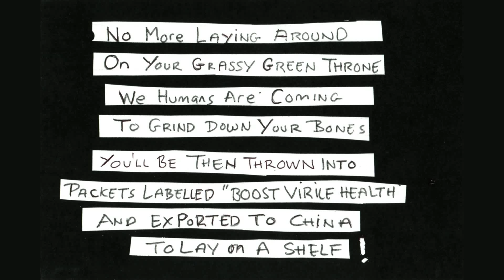Dairy Cow Blues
A trio of poems about animal exploitation in industry by Dave Bishop, aka Bus Pass Elvis.